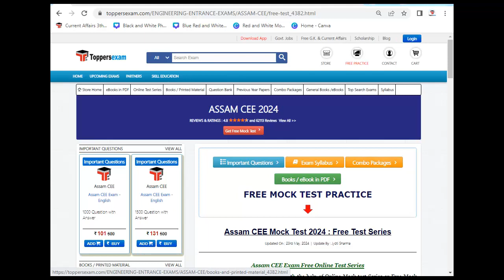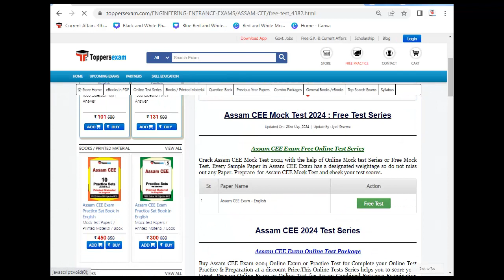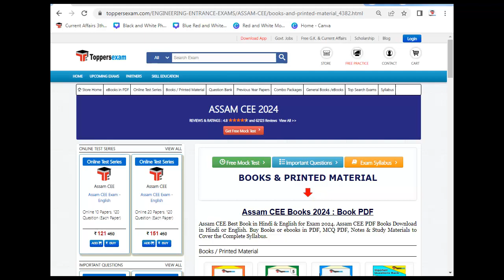ASSAM CEE Best Books for Preparation 2024 | ASSAM CEE Books PDF Free Download